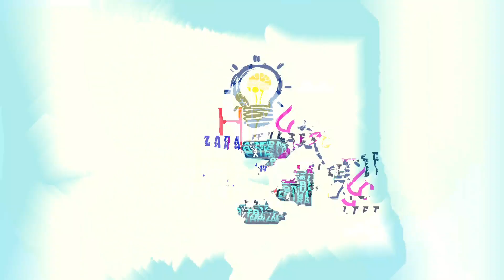ጥዕናሃበለይ ንጥዕናና ኣገደስቲ ዝዀኑ ጥረታትን ፍረታትን ፈውስና ኣብ ቀረባና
ጥዕናሃበለይ ንጥዕናና ኣገደስቲ ዝዀኑ ጥረታትን ፍረታትን
ፈውስና ኣብ ቀረባና